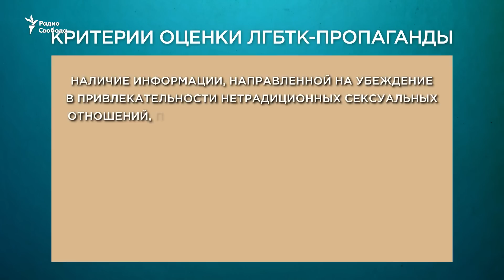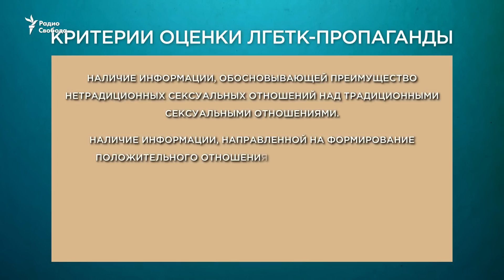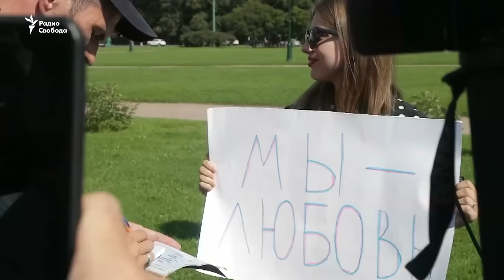Роскомнадзор разъяснил критерии ЛГБТ-пропаганды. За что будут наказывать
Российские суды в 2022 году вынесли максимум решений по делам, связанным с запретом ЛГБТ-пропаганды, подсчитали в издании Докса. Сумма штрафов превысила полтора миллиона рублей. Не исключено, что в 2023 году подобных дел и оштрафованных станет еще больше, поскольку теперь в России запрещена любая пропаганда "нетрадиционных сексуальных отношений", как называют это депутаты. Вводя запрет они не пояснили, что именно считается ЛГБТ-пропагандой и за что конкретно будут наказывать. Наконец, 17 апреля Роскомнадзор своим приказом утвердил критерии пропаганды ЛГБТК, педофилии и смены пола.